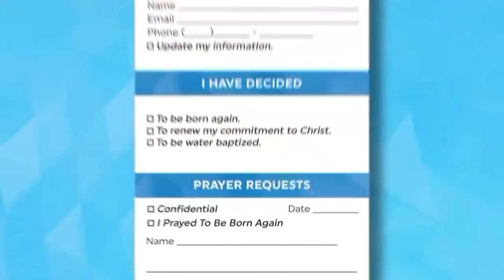Come to the Table | Week 3